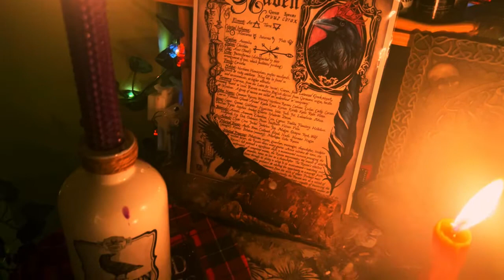Blessed Samhain & Happy Halloween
This year, celebrate Halloween the witchcraft way with blessings and spells! Samhain is the Celtic New Year and is the time to thank the gods and goddesses for the blessings of the year past. Honour your ancestors and all the dead by performing spells and rituals to keep them safe and happy. Share lanterns, candy, and prayers with your loved ones to make this a spook-tacular Halloween!
Hey my beautiful witches, ghosts and goblins. I hope everyone has a safe and Magickal Halloween and Blessed Samhain.

https Music: Let the Mystery Unfold
Musician: geoffharvey